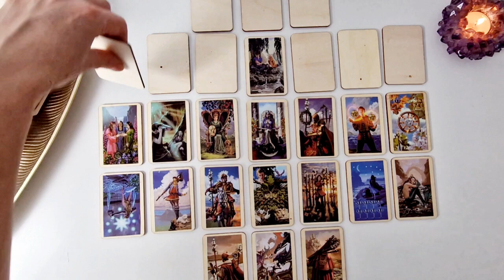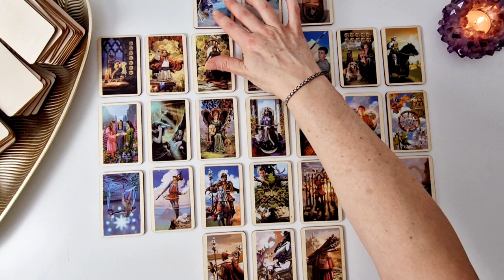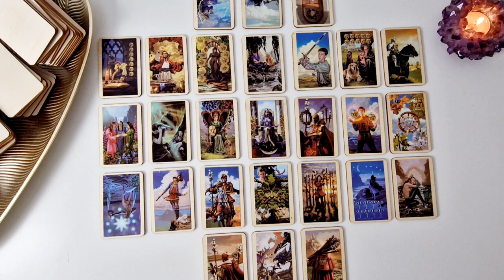♈️Baran | 🌳Jarzębina Wiosenna ur.01-10.04 | czytanie tarota 2024r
🍵 Z przyjemnością postawiłam dla Ciebie karty, będzie mi miło jak postawisz mi kawkę. Dziękuję.

Jeżeli urodziłeś się między 1 a 10 kwietnia, Twym drzewem opiekuńczym jest Jarzębina Wiosenna, a to oznacza osobę o silnej woli, błyskotliwą, pełną ciepła, oczekującą w miłości wyłączności, którą jednak czasem trudno znieść, zwłaszcza gdy nie pozwala innym działać własnym rytmem.
Kobieta spod znaku Jarzębiny Wiosennej to osoba, której nie brak charakteru, silnej woli i umiejętności samoobrony. Jest wytrwała, solidna i giętka zarazem. Jej głód doskonałości jednak powoduje, że staje się bezkompromisowa.
Mężczyzna spod znaku Jarzębiny Wiosennej jest osobą uważną i zapobiegliwą. Mimo twardego charakteru, odporności i poczucia niezależności sprawia wrażenie osoby delikatnej. Stara się postępować tak, aby pomagać innym w rozwiązywaniu problemów, dlatego otoczenie hojnie obdarza go sympatią.